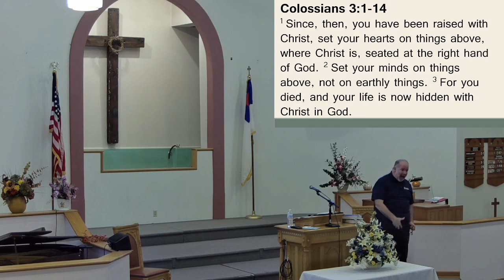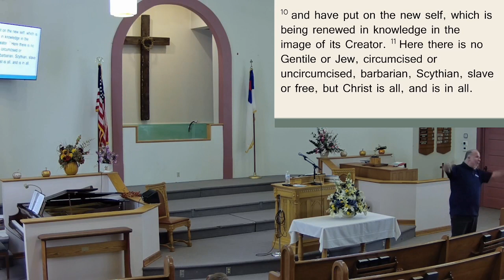Colossians Captivated by Christ September 17 2023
Colossians: Captivated by Christ Sermon Series
Presented by Pastors Kevin Blanchard, Steffan Carr, and Marty Jellison, Mountain City Church, Frostburg, MD

Part 7: Colossians 3:1-14
Steffan Carr

Second Baptist Church, 1 Grand Ave., Cumberland, MD 21502